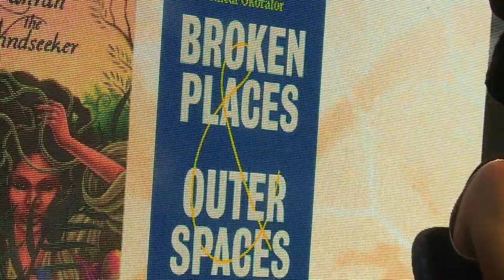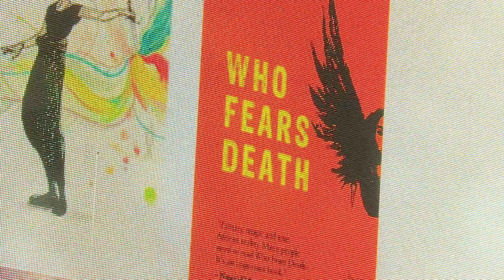Ake Festival 2022 | IN CONVERSATION | Mohale Mashigo, Nnedi Okorafor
In her chat with host Mohale Mashigo, prize-winning author, Nnedi Okorafor will talk about her brief departure from the genre in which she made her name. Her inspirational new book, Broken Places Outer Spaces, describes her early life as a college track star and budding entomologist before she was diagnosed with scoliosis. After surgery, she is unable to move her legs and is bedridden. Documenting her experiences starts her journey to becoming a successful science fiction author. Nnedi will also be talking about her body of work and, of course, africanfuturism and africanjujuism.